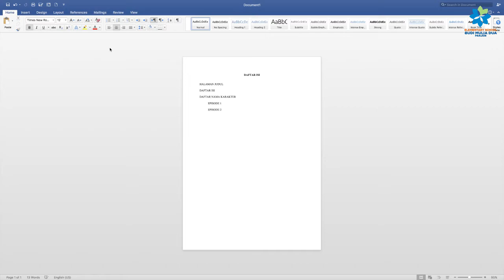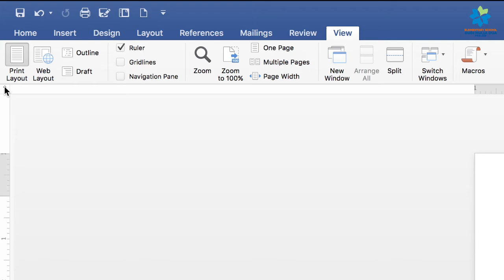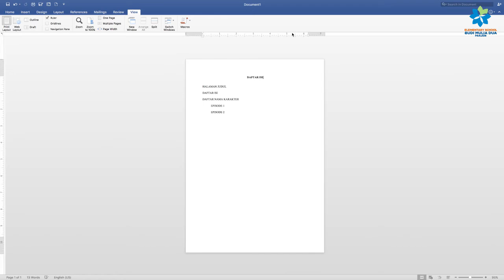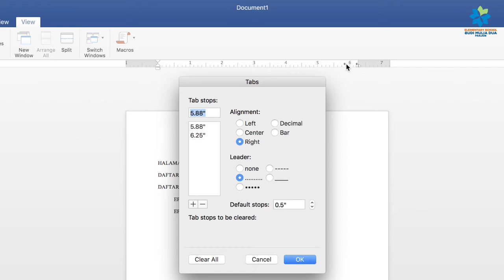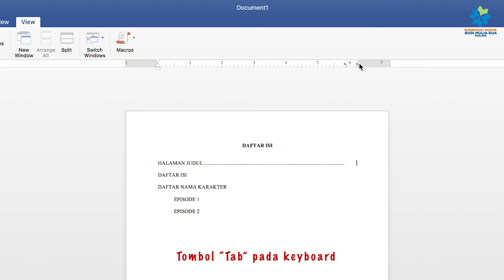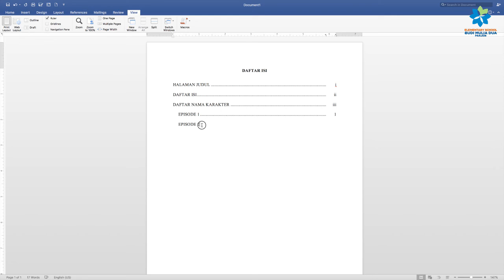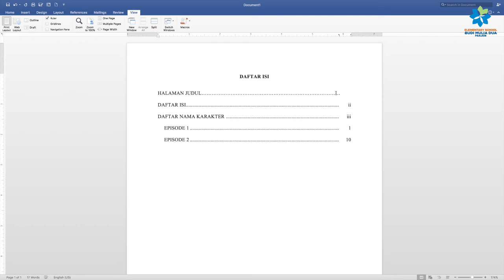MEMBUAT DAFTAR ISI DENGAN MICROSOFT WORD